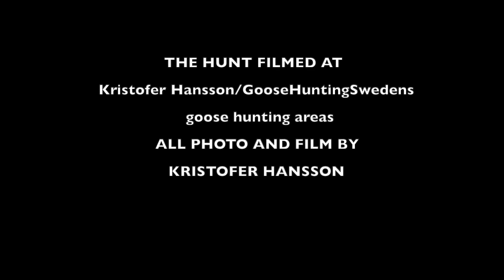GOOSE HUNTING SWEDEN HIGH VOLUME MEGAMIX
Gåsjakt Gåsejagt Goose hunting a day with a mix of 3 goose species, greylag goose, barnacle goose, canada goose. Took place in Skåne southwest of Sweden an early season day  to protect the valuable grass seed plants.
At the areas of Kristofer Hansson/GooseHuntingSweden